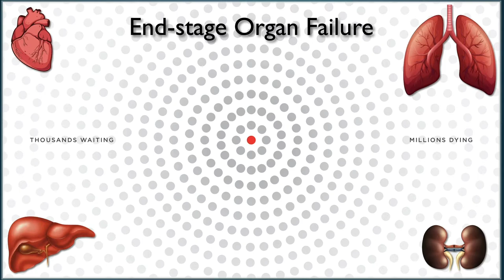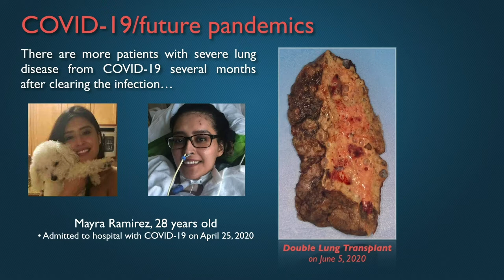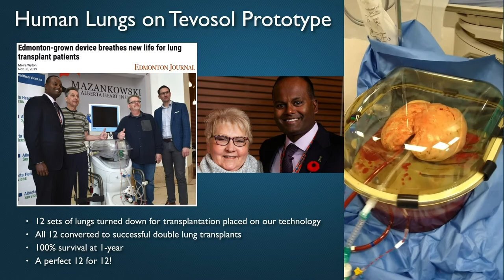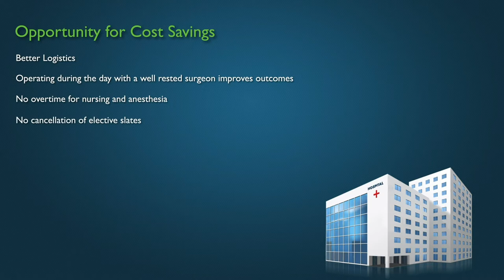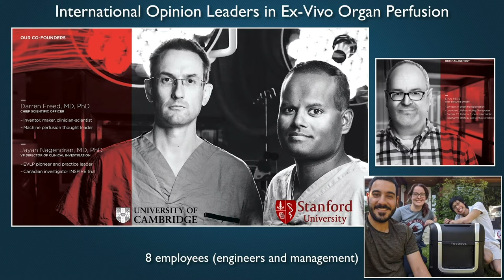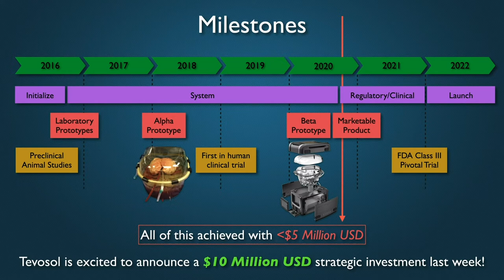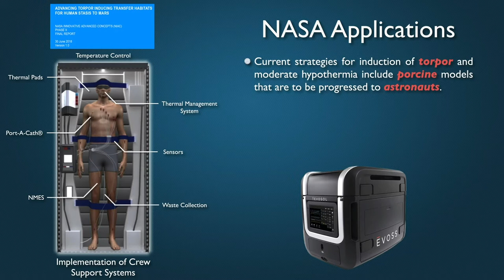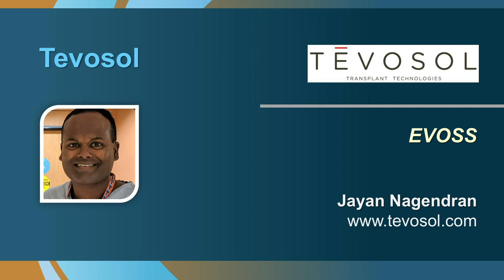2020 NASA iTech Cycle I Forum - Tevosol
Tevosol
EVOSS

Focus Area: Biotechnology

A portable and affordable warm perfusion machine to enable the preservation of naturally functioning organs to improve transplantation.